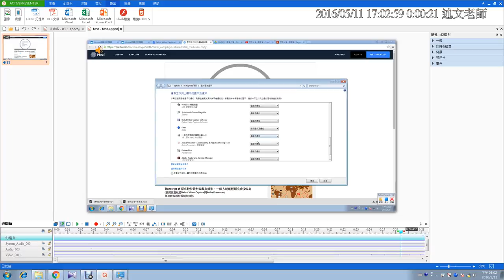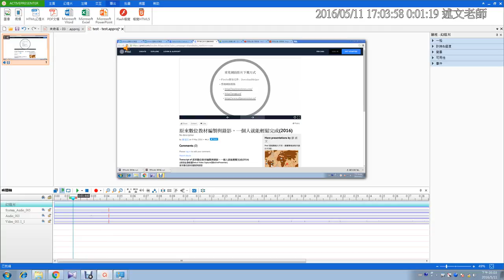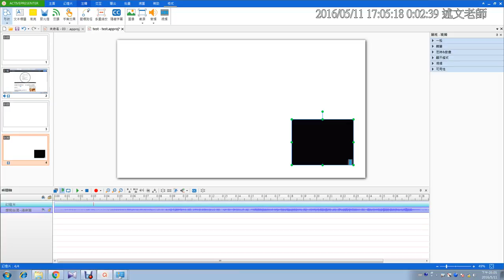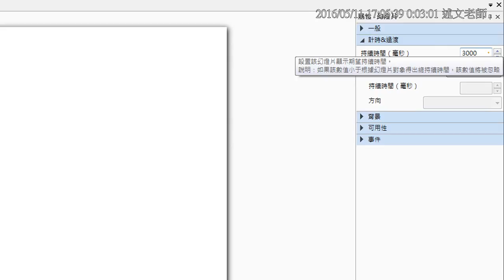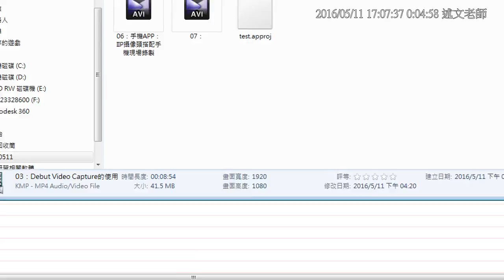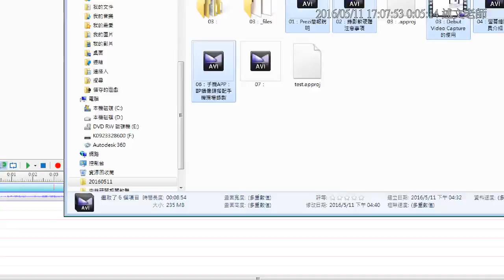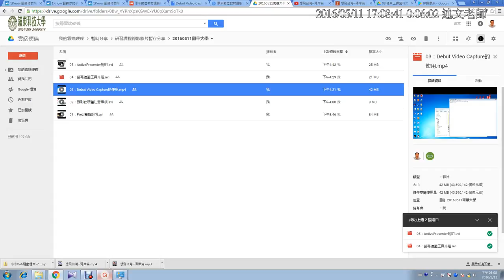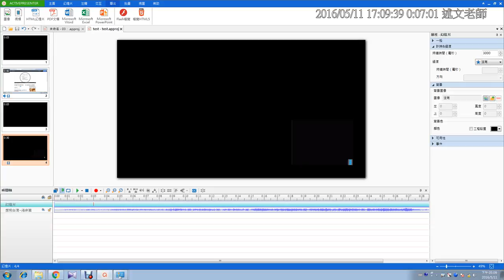07：ActivePresenter基本影片剪輯與影片輸出錄影音量過小